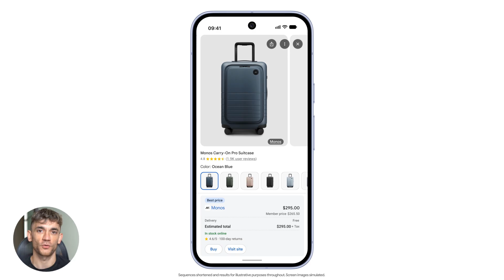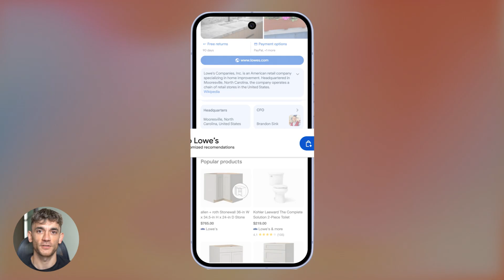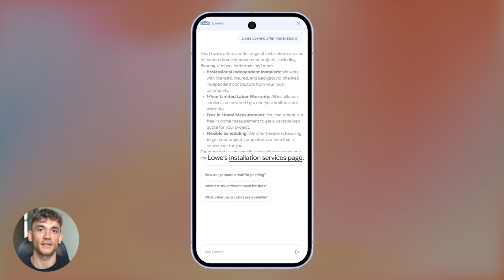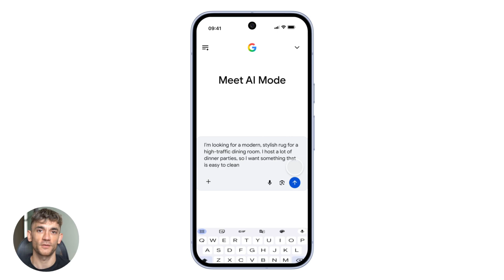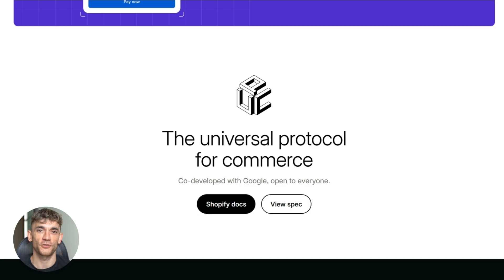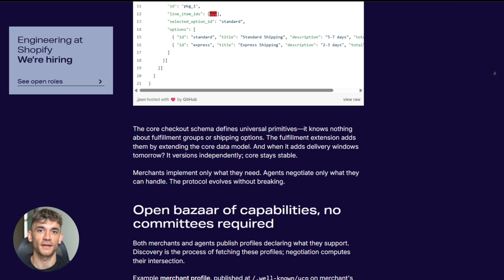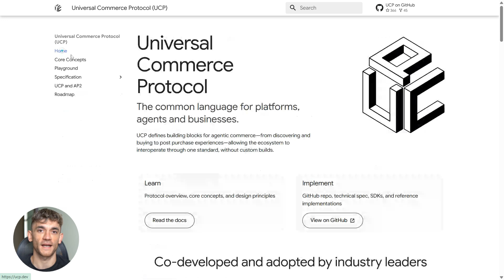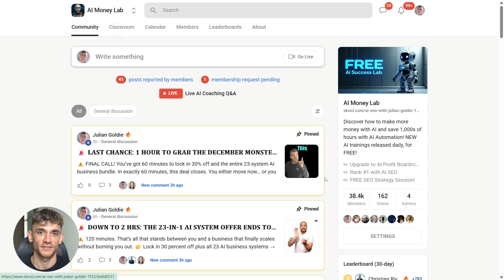NEW Google AI Shopping Agent is INSANE!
Need help with GEO?

Google’s New AI Shopping Agent: How Gemini Will Shop for You

Google has unveiled a revolutionary AI shopping agent that finds, compares, and purchases products for you through a simple conversation. Discover how the Universal Commerce Protocol and Gemini are shifting the internet from manual search to seamless agentic commerce.

00:00 - 00:00 - Intro: The Death of Traditional Shopping
00:52 - 00:52 - How Gemini Finds and Buys Products
01:44 - 01:44 - The Universal Commerce Protocol Explained
02:36 - 02:36 - Agentic Commerce vs. Search
04:11 - 04:11 - Why This is Huge for Brands and Retailers
04:55 - 04:55 - Business Agents and Direct Offers
05:21 - 05:21 - Google's Massive Real-Time Shopping Graph
06:01 - 06:01 - The Future of the Internet Interface